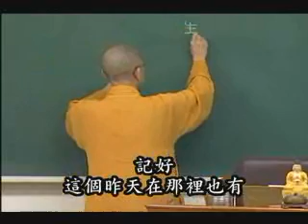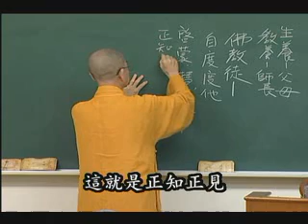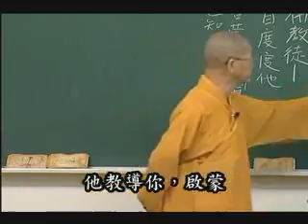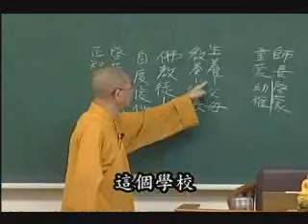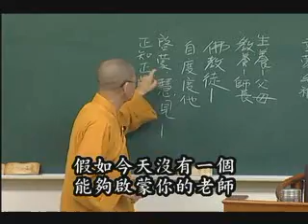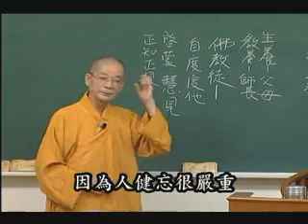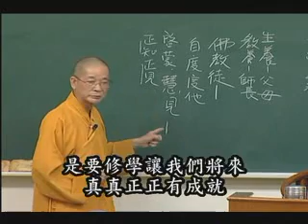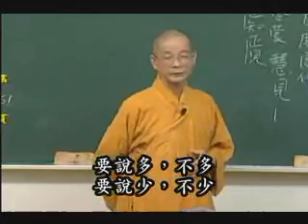常照法師-寶積經（新版）107